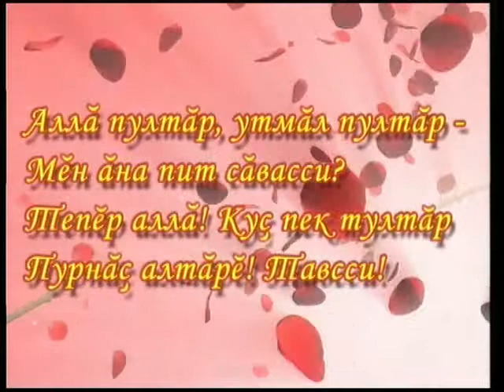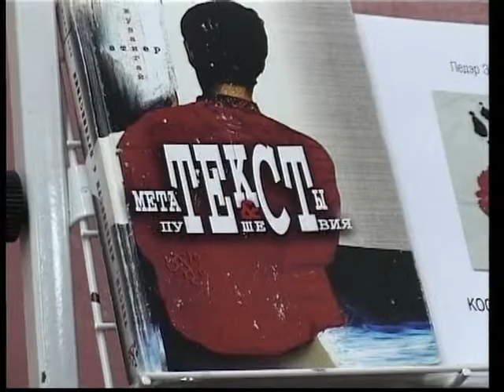1.А.П.Хусанкай(Юбилей)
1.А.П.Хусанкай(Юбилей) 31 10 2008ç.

Ультияр Цыпленков ÿкернĕ.